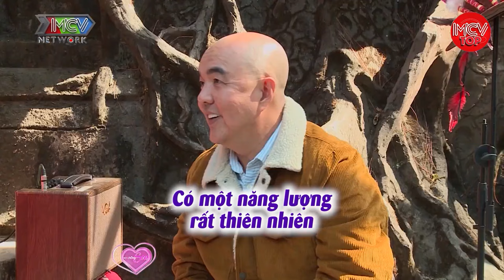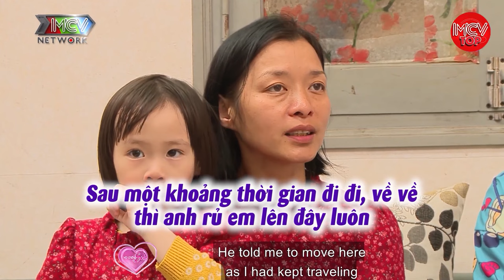Trùng Khớp Trong Nhưng Giấc Mơ Đôi Vợ Chồng Tiến Tới Kết Hôn. SỤP ĐỔ Khi Biết Mẹ Sắp Rời Xa Mình